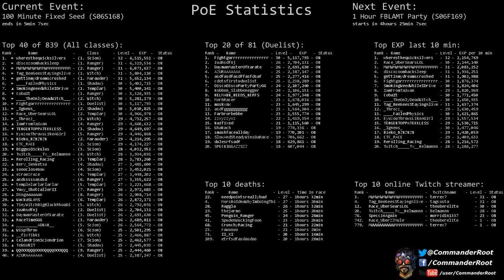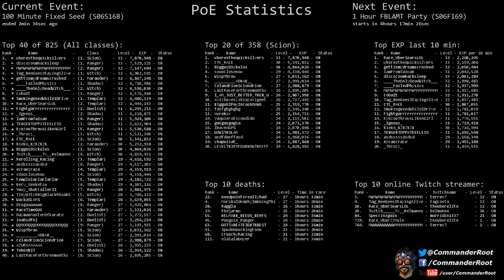[Path of Exile] (S06S168) 100 Minute Fixed Seed